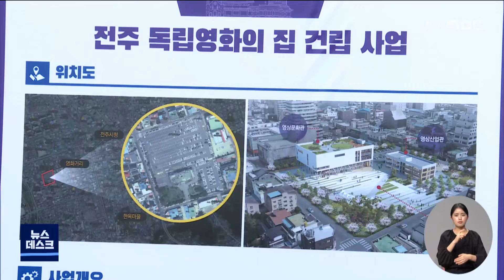'전주독립영화의 집' 설계 공모 3월 중에 추진 | 전주MBC 220126 방송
전주 독립영화의 집 설계 공모가 조만간 추진됩니다.

전주시는 오늘(26일) 전주 옥토주차장에서 독립영화의 집 건립사업 건축설계 공모 현장설명회를 열고 오는 3월 중에 공모안을 접수한 뒤 심사를 거쳐 당선작을 발표할 예정이라고 밝혔습니다.

독립영화의 집은 옥토주차장 1만 5천여 제곱미터 부지에 290억 원이 투입될 예정인데 원활한 개·폐회식뿐 아니라 독립영화 전용상영관이 완비돼 표현의 해방구 역할을 할 것으로 기대됩니다.